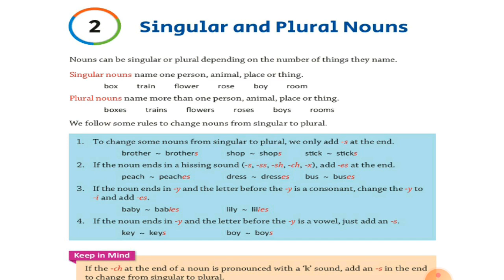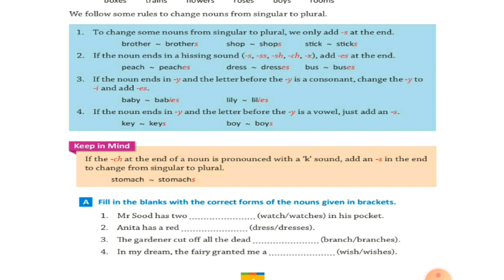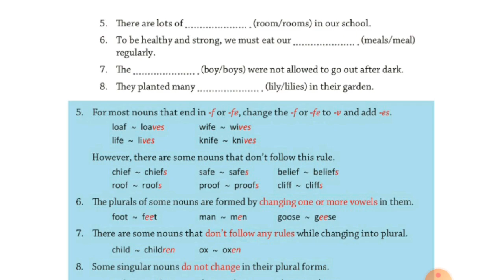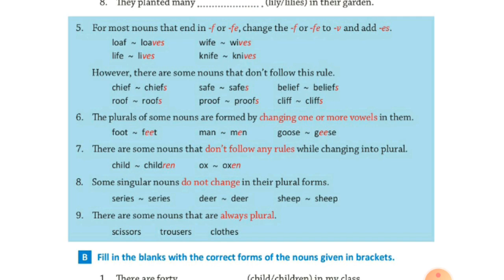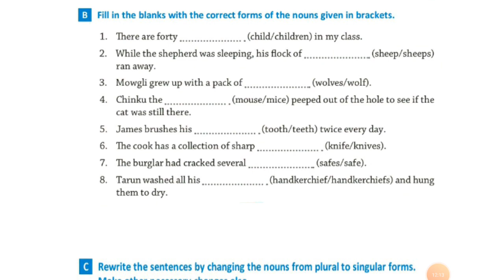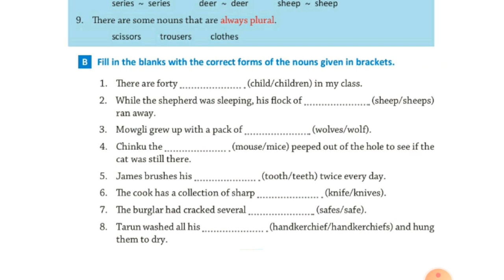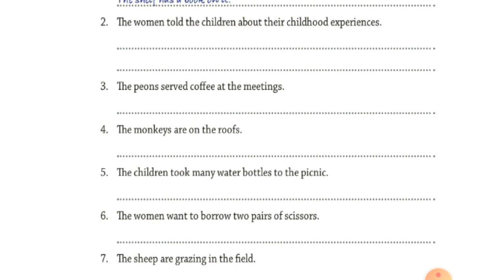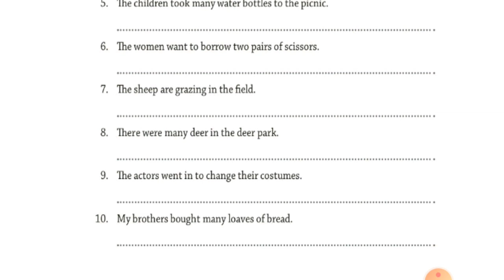STD 4 singular and plural nouns